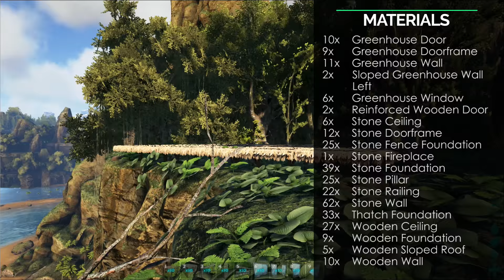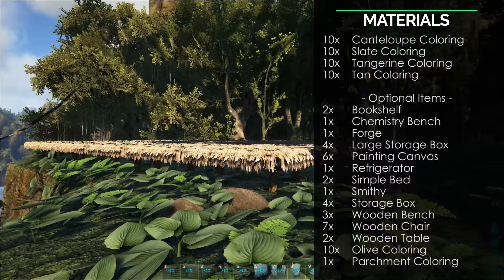ARK Frank Lloyd Wright House :: ARK Building Guide :: Modern Cabin Tutorial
How to Build A Frank Lloyd Wright Cabin in ARK :: ARK Building Guide

This building guide shows you how to build a modern cabin in ARK: Survival Evolved that's inspired by Frank Lloyd Wright and his Seth Peterson Cottage.

This tutorial shows you how to use double walls so that you can have two different textures on either side of your house. It is built in the Usonian architectural style favored by Frank Lloyd Wright, the most important American architect in recent history.

This ARK house has a modern feel to it despite being built in a style that's around 100 years old. A modern house constructed in the usonian style has an open outdoors feel in the living areas and a comforting, closed-in feel in the sleeping areas. Frank Lloyd Wright believed very much in building his modern homes in harmony with nature.

☺ ABOUT ME
I used to think I wasn't creative. And then video games happened. Games are a great way to express yourself, and your creativity begins with taking that first big step of just trying. I want to inspire you to take it!

► Awesome Paraceratherium Base: A sleek, modern paracer base built with default settings on any ARK server